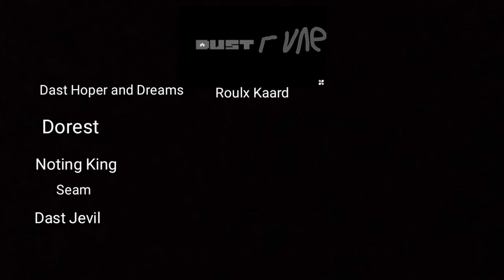Dastrune full soundtrack part 2